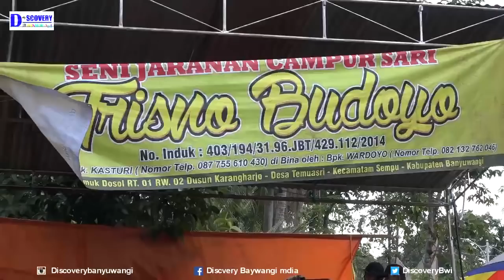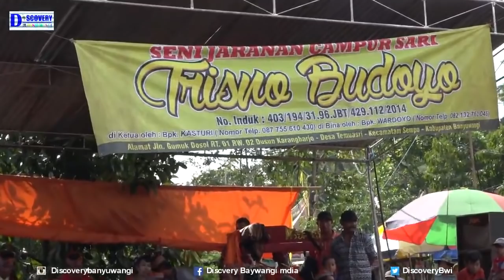Jaranan Trisno Budoyo Seni Campursari Khas Temuasri Sempu Banyuwangi Kuda Lumping